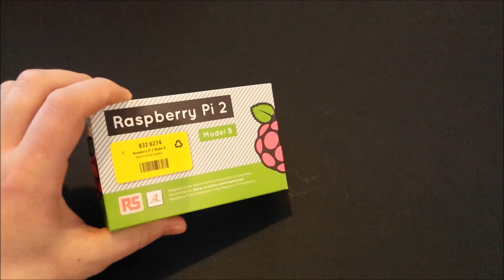Raspberry Pi 3 - Unboxing & First Look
Here is the brand new Raspberry Pi 3, with a faster 1.2GHz quad-core processor, WiFi and Bluetooth!